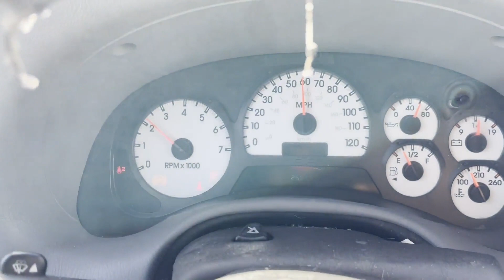2005 CHEVROLET TRAILBLAZER LS For Sale